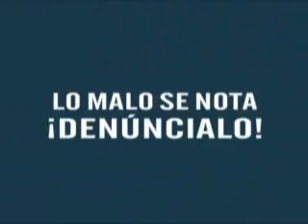ALCALDE DE ROSARITO.wmv